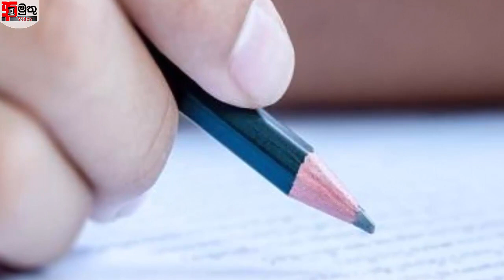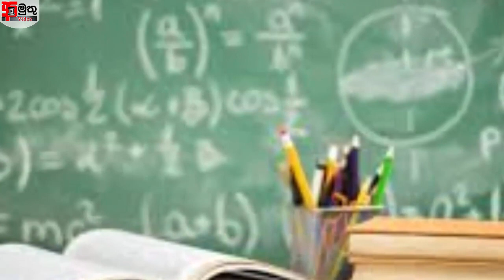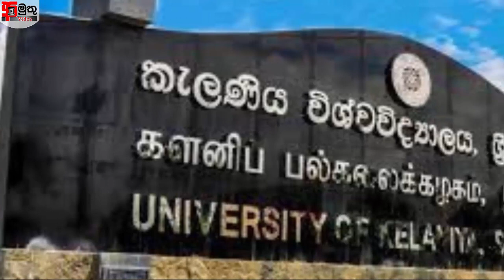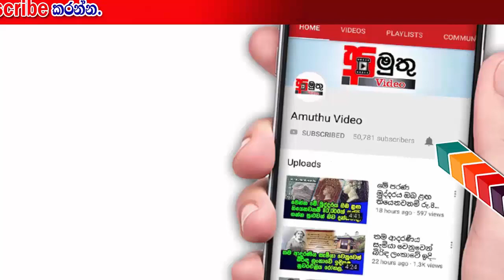මම කුලී වැඩ කරන මිනිසුන්ගෙනුත් ඉගෙන ගත්ත මිනිහෙක් හේමසිරිගේ ජිවිත කතාව..!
අද අප ඔබට ගෙන එන්නේ හේමසිරි ලියනගේ මතාගේ අතීත කතාව පිළිබඳවයි